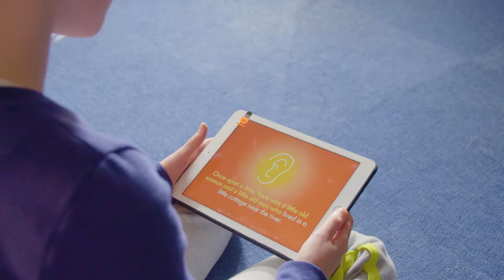The Reelists: Soapbox Labs | Children's Speech Recognition Technology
For Soapbox Labs, we created a corporate video showcasing their technology and how it could be used in the real world. The video was used for presenting at conferences and to investors. In order to really show off how cutting edge their speech recognition technology is, we created loads of 3D graphics and app mockups, and inserted them into the footage. We shot this video in 4K, using broadcast quality cameras and LED lighting.

To find out more about The Reelists, our videography services, and what we can do for your video marketing,